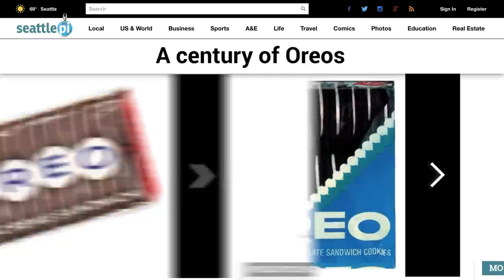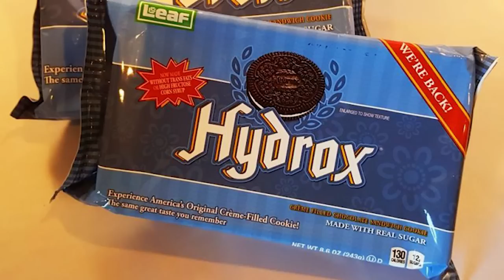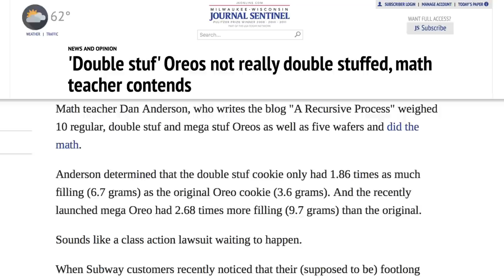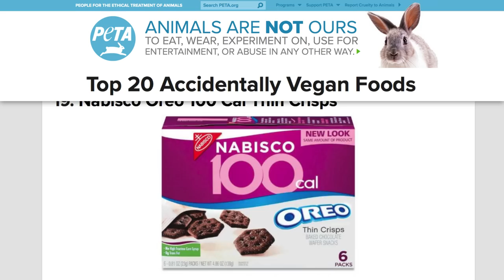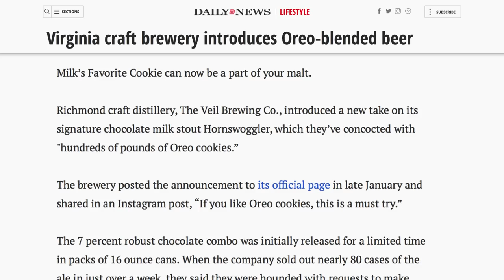The Untold Truth Of Oreos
When you hear that Nabisco has sold over 450 billion Oreos since the cookie first came out in 1912, it isn’t hard to see why it’s widely considered America’s favorite cookie. The cream filled chocolate and vanilla cookie has sparked debates, particularly as to whether you should twist them open, dunk them in milk, or just bite into them.

In the end, there is no wrong way to eat an Oreo, but have you ever wondered about the history behind this best-selling cookie? They've been around for 100 years, so there's bound to be a lot of history. In this video, we’ll give you the untold truth of Oreos.

Where did that name come from? | 0:00
Knock-off cookie | 1:13
High class biscuits | 1:48
Double Stuf? | 2:14
The Giant Oreo | 2:41
Accidentally vegan? | 3:04
Oreo beer | 3:55